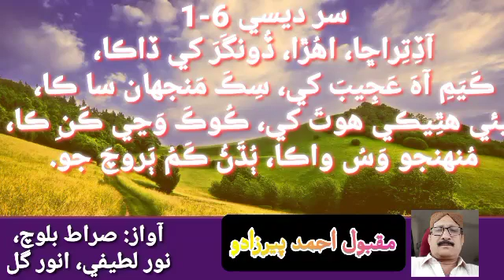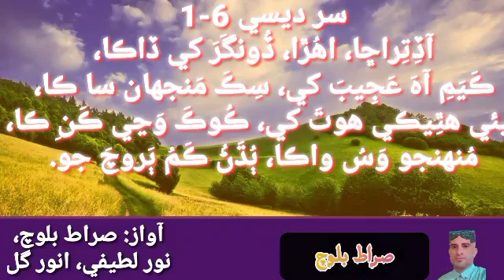61 تحت الفظ سر ديسي 6-1